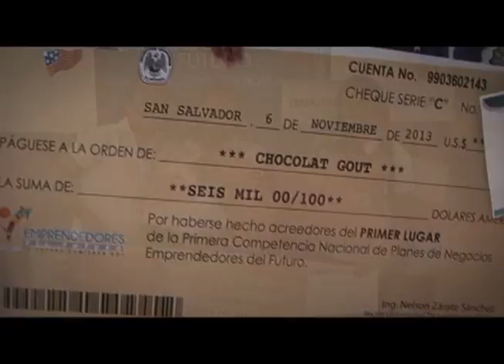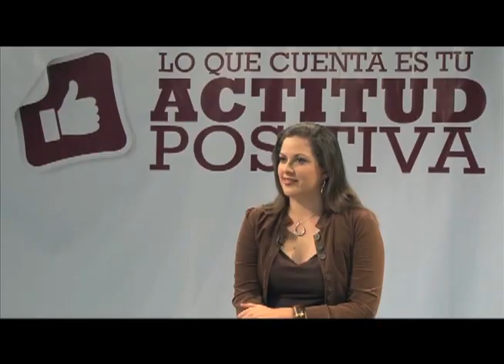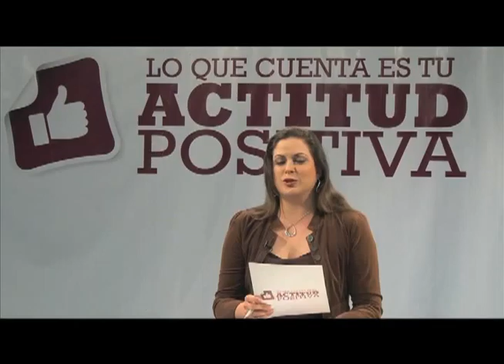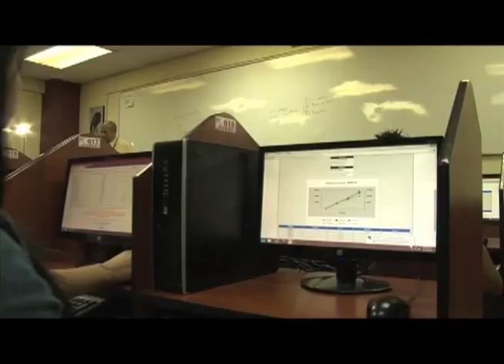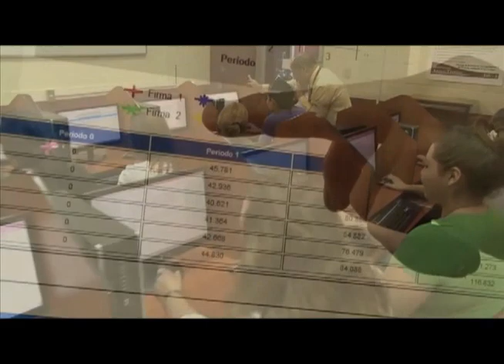Programa Con Actitud Positiva, Facultad de Ciencias Empresariales 01-2014